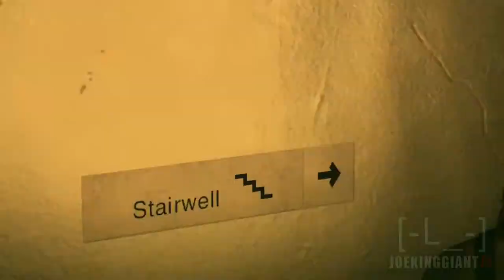Let's Play Metal Gear Solid V Phantom Pain - Total Chaos! - Part #2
Let's Play Metal Gear Solid V Phantom Pain on PS4! Let's see in this walkthrough what Hideo Kojima and Konami had in store for us in Metal Gear Solid 5 Phantom Pain..